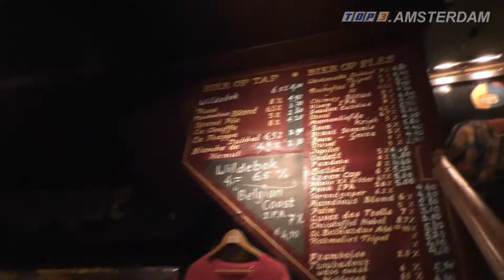Cafe Belgique Amsterdam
One of the smallest bars in Amsterdam, Belgique still finds space for eight Belgian draught beers and more than 30 bottled varieties. Situated among tacky tourist traps in an alleyway just off Dam Square.